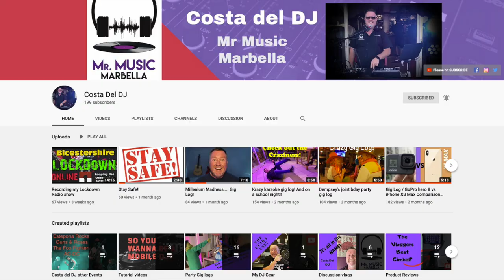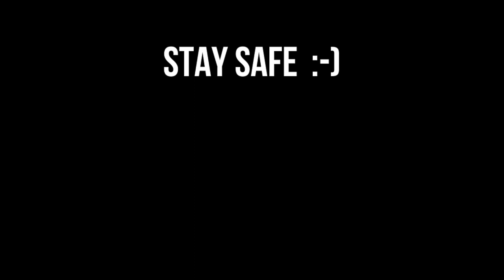Wedding Dance Floor Fillers Tunes that Never Fail | Mobile DJ Questions | Real Life DJ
Wedding Dance Floor Fillers Tunes that Never Fail. These are my Wedding DJ Mobile DJ must play tunes for family events such as weddings and family parties, I call them my Wedding Dance floor fillers. They provide the backbone to the nights music with other classics filling out and padding in between.

In this video I answer a subscriber question about what tunes are my Dance Floor Fillers and this is the list. As a DJ you need to have a go to set of Wedding Dance Floor Fillers that appeals to a range of ages. They are the absolute Wedding Dance Floor Fillers.

Questions Episode 16

Equipment used to film this video:
Canon M50
Sigma 30mm F1.4 EF-M Lens
Rode Wirless Go Microphone
Rode lavalier Go Microphone
Edited On: Apple iMac using iMovie

About myself: I’m an experienced Open format DJ who always like to share the knowledge and experience I have built up by working at various types of events from Clubs & Weddings through to Corporate events. Currently I DJ three to four times a week mainly at Weddings. I enjoy making and sharing VLOGs about my life as a pro DJ and other events in my life. I hope you find my videos entertaining or useful or even both. I have helped numerous DJ’s get a foothold in the industry. Related Topics: Mobile DJ, Mobile Wedding DJ, Wedding DJ, DJ Gig Log. Learn to DJ a Wedding by watching my videos and getting ideas how to be a wedding DJ